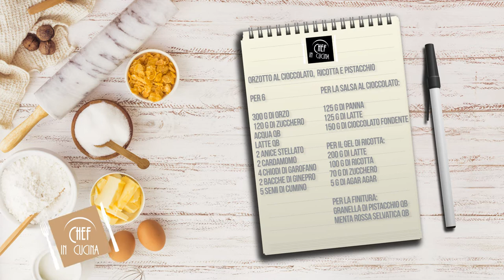Chef in Cucina - Orzotto al cioccolato, ricotta e pistacchio (Pasticceria)